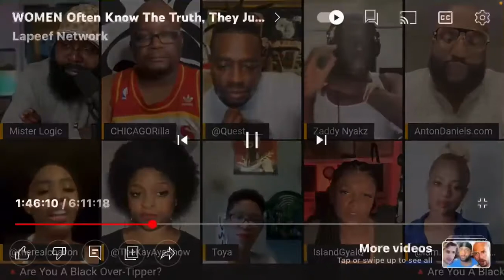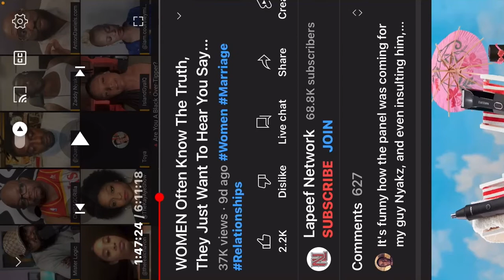Reaction to Lapeef Network Shaming Black People For Not Tipping